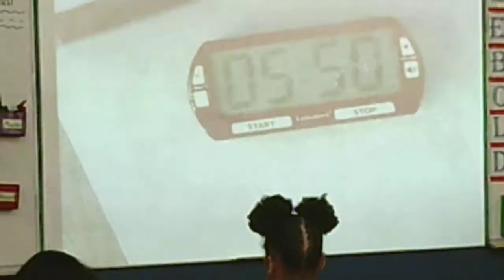Nancy - No Opt Out, With-It-Ness, Volume, Work the Clock